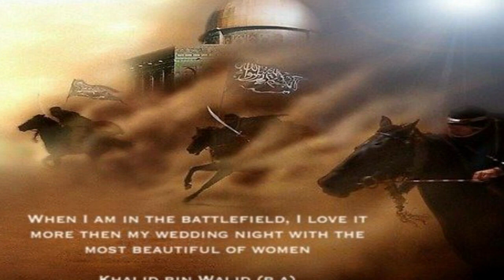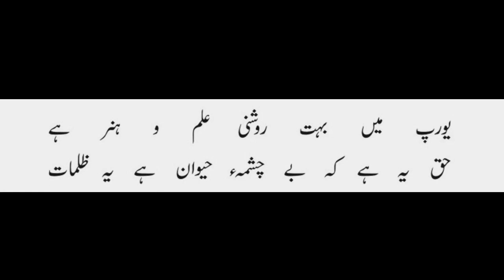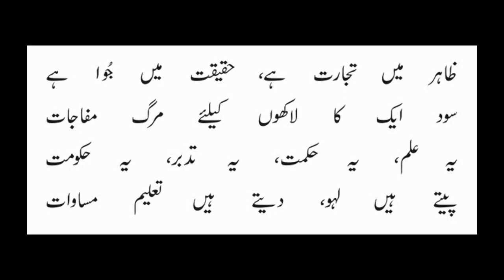Shadbad Manzil e Murad - Pakistan history by Zaid Hamid, Part 11 (audio book) شاد باد منزل مراد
The History of how Pakistan came into being. A must watch/read book for Pakistanis.